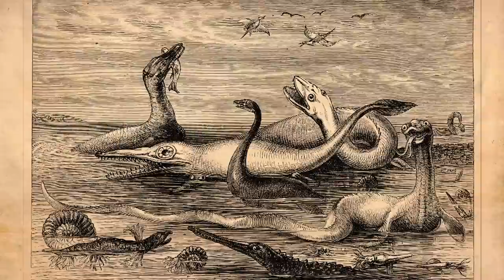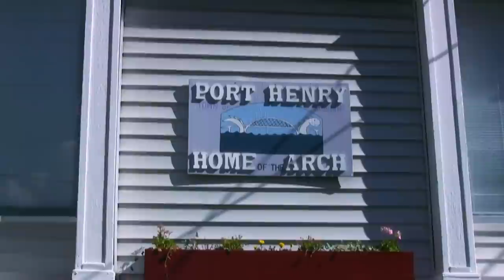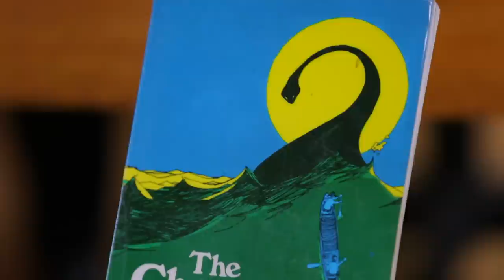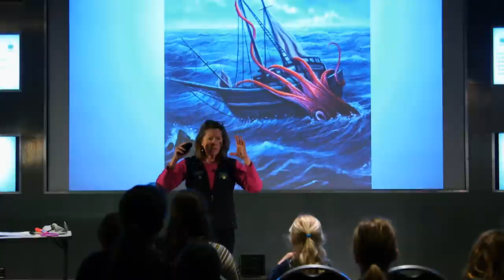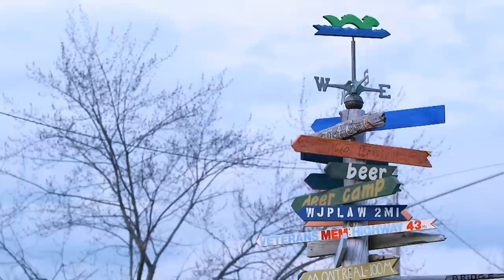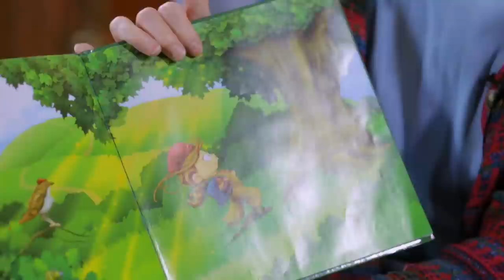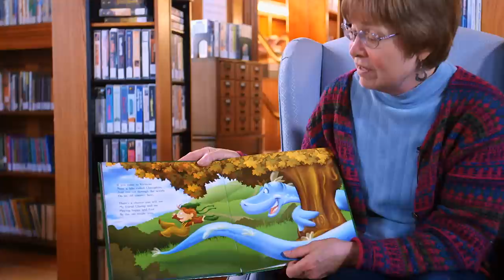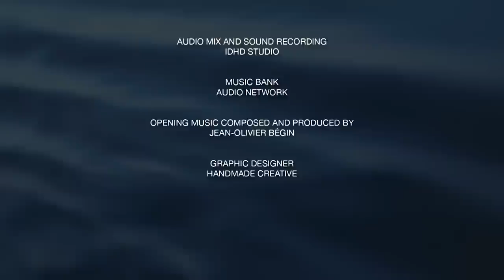The Oldest Sea Monster In The World - Lake Champlain's Champ - Boogeymen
For almost two centuries, tourists have been flocking to the waters of Lake Champlain hoping against the odds to glimpse the lake monster they’ve affectionately dubbed Champ. Learn about one of the oldest monster legends in the world.